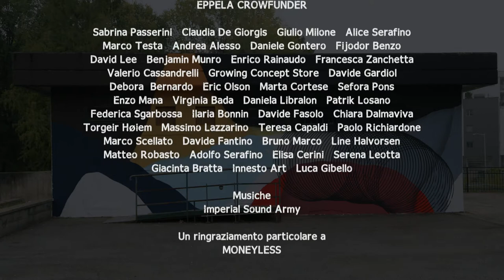MONEYLESS WALL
Musiche: Imperial Sound Army